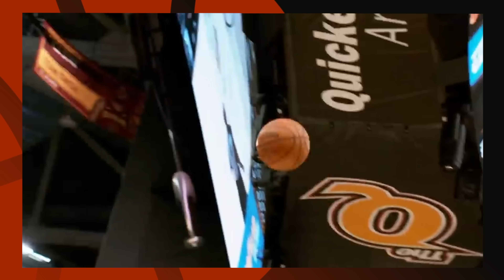Почему в НБА каждый год новый чемпион? — Взял Мяч Тейк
Почему в НБА каждый год новый чемпион? Разбираемся во

* Запрещены на территории РФ

0:00 Взял Мяч Тейк: Почему в НБА каждый год новый чемпион?
30:00 Подпишитесь на Взял Мяч!

Дмитрий Матеранский, Игорь Знаменский, Владимир Спивак, Сергей Абаев, Андрей Панкрашев, Георгий Гигинеишвили, Стас Крайнов, Николай Зеленкин и Александр Дубовицкий расскажут вам самое интересное в мире баскетбола НБА, Евролиги и мирового баскетбола.

В вечернем разговоре во Взял Мяч Live соведущими выступают популярные звёзды, комики, шоумены, актёры и спортсмены. В эфире уже побывали знаменитые баскетболисты и тренеры

Мы подмечаем всё, что связано с баскетом, и обожаем интересные факты об игроках NBA:

Взял Мяч пристально следит за всеми обменами и командами НБА:

Портленд Трэйл Блэйзерс (Portland Trail Blazers), Денвер Наггетс (Denver Nuggets), Милуоки Бакс (Milwaukee Bucks), Майами Хит (Miami Heat), Нью-Йорк Никс (New York Knicks), Атланта Хокс (Atlanta Hawks), Вашингтон Уизардс (Washington Wizards), Филадельфия Севенти Сиксерс (Philadelphia 76ers), Бруклин Нетс (Brooklyn Nets), Бостон Селтикс (Boston Celtics), Лос-Анджелес Клипперс (Los Angeles Clippers), Даллас Маверикс (Dallas Mavericks), Мемфис Гриззлис (Memphis Grizzlies), Юта Джаз (Utah Jazz), Лос-Анджелес Лейкерс (Los Angeles Lakers), Финикс Санз (Phoenix Suns), Чикаго Буллз (Chicago Bulls), Голден Стэйт Уорриорз (Golden State Warriors), Сакраменто Кингз (Sacramento Kings), Оклахома-Сити Тандер (Oklahoma City Thunder), Сан-Антонио Спёрс (San Antonio Spurs), Детройт Пистонс (Detroit Pistons).

Got Ball (Взял Мяч) is covering NBA best players and all fascinating plays and matches of NBA PlayOffs